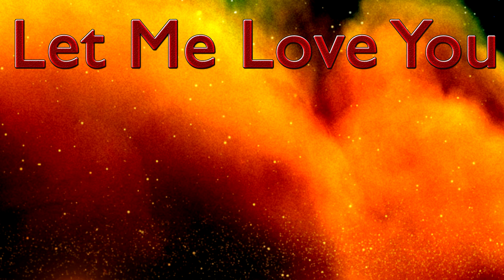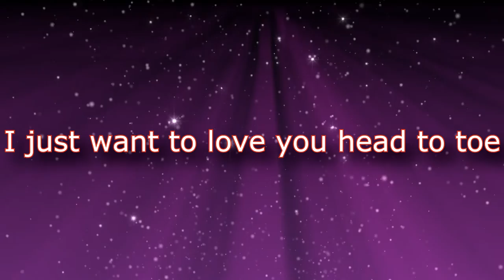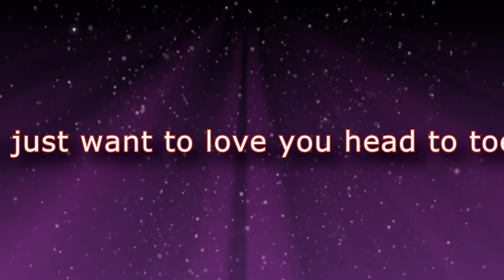Lyrics: Let Me Love You - Sonya L Taylor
Song:  "Let Me Love You" by Sonya L Taylor

Lyrics: Sonya L Taylor (BMI)